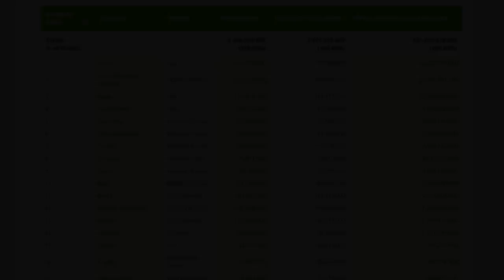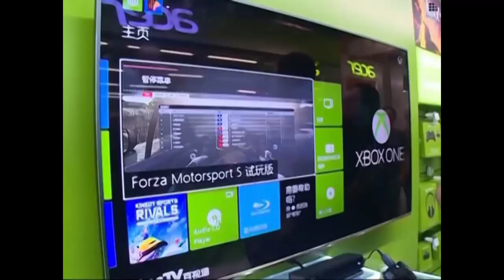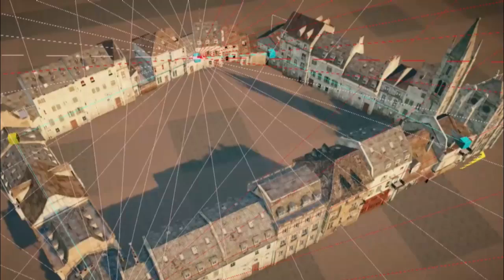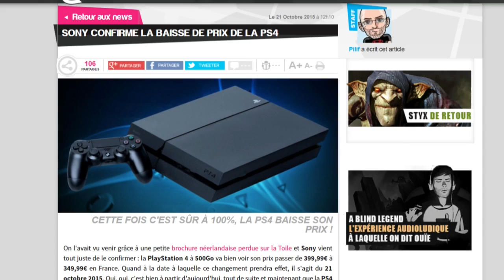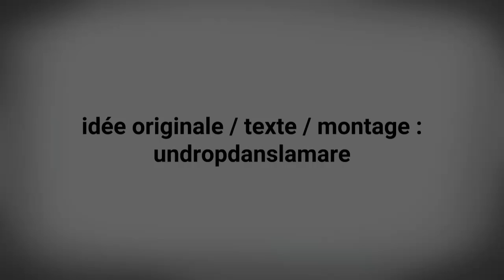Free2Pay #49 : Bonnes poires, Historiens AAA et baisse de prix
Après nous avoir parlé du couac de VG24/7 et Uncharted 4, de la ballade un peu folle en Corse des journalistes pour Just Cause 3 et de la normalité de Star Wars Battlefront, l’équipe d’UnDropDansLaMare est de retour avec  le 49ème épisode de Free2pay.

Dans cet opus, il s’agira d’abord de constater que la Chine a fait un énième gigantesque bond  dans la catégorie « revenus générés par les jeux vidéo» en s’offrant la première place du classement de Newzoo devant les Etats-Unis, et dont la majeure partie provient des jeux mobiles free2play... Puis viendra l’heure d’Assassin’s Creed Unity qui, en marge de la conférence « Au cœur de la révolution » au musée Carnavalet, s’est un peu fait tailler une capuche par les deux historiens Jean-Clément Martin et Laurent Turcot pour ses nombreuses errances... Et enfin, ce sera le tour de la Xbox One Microsoft qui, malgré une machine très proche de la PS4 et un prix tout aussi attractif, passe pour une console plus chère, la faute à une communication défaillante...

et UndropDansLaMare présente l'épisode 49 de Free2Pay !